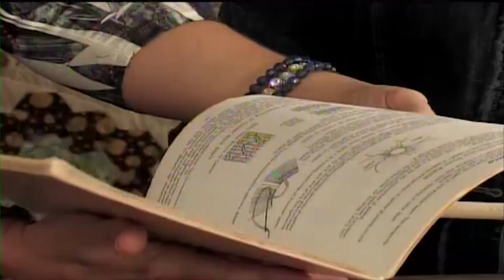HandMade Tennessee EP 20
Guest: Patty Boyd; Smocking